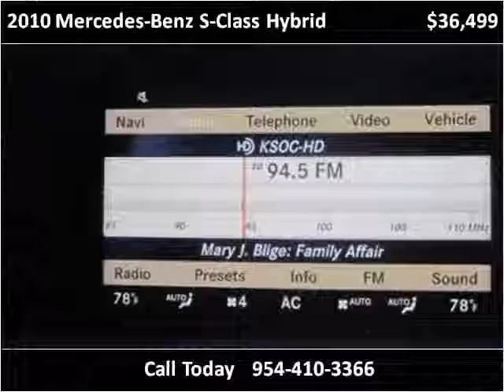2010 Mercedes-Benz S-Class Hybrid Used Cars Miami Gardens FL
This 2010 Mercedes-Benz S-Class Hybrid is available from Car Club USA.